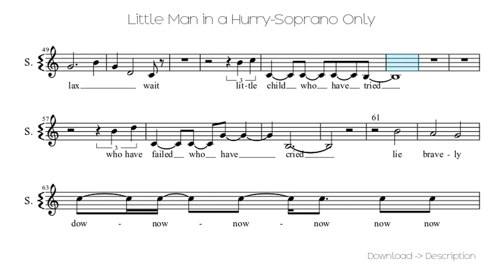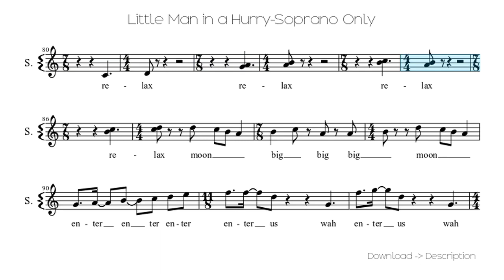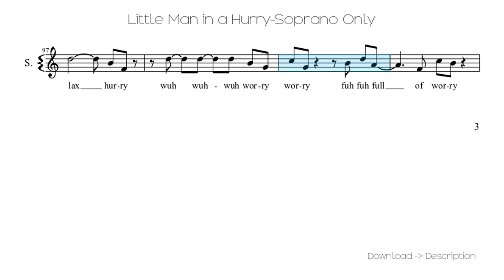🎶 Little Man In A Hurry-Soprano Only 🎸🎸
Sheet for song: 🎶 Little Man In A Hurry-Soprano Only 🎸🎸